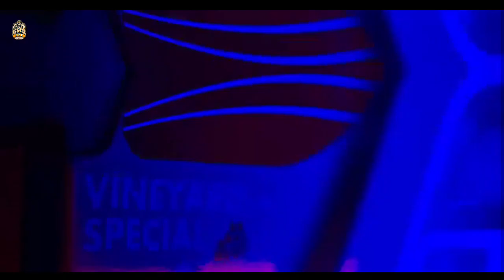Mahindra Jivo 305 Di 4WD | Mahindra Jivo 305 Di Price Features & Full Specifications 2021 | Mini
Mahindra Jivo 305 Di 4WD | Mahindra Jivo 305 Di Price Features & Full Specifications 2021

नमस्कार दोस्तों

👉 डीलर कांटेक्ट नंबर - ( ?  )

_______________{ शक्ति किसान किंग }_________

MAHINDRA JIVO 305 DI 4WD TRACTOR ( NO ) 👉 FULL SPECIFICATIONS { PRICE }

• Full Review
• Full Specifications
• Full Features & Details
• Price